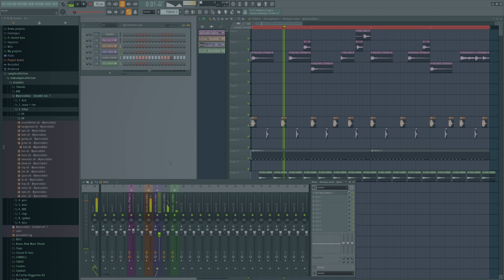making a beat while playing tft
i lost the game and ended up discarding the beat, here's what's left of it